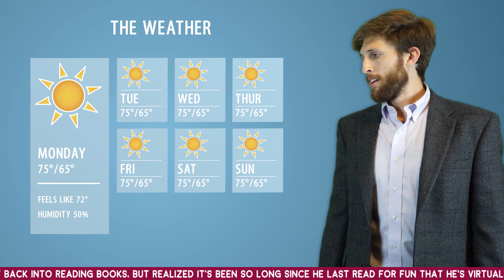Quarantine Crew #4 | DONKEY FEVER 🤒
Since someone (COUGH, TIM) quit the show, Shelley has hired a new and improved field reporter. Meet... JOHNNY EXOTIC. Guest starring John Turner as Johnny Exotic.

THE BAIL PROJECT: This week, we are raising money for The Bail Project, a non-profit that provides bail funds for incarcerated individuals who cannot afford to post bail themselves. The money bail system in the U.S. unjustly targets individuals on the lower end of the economic spectrum, and this organization seeks to disrupt this system one person at a time.